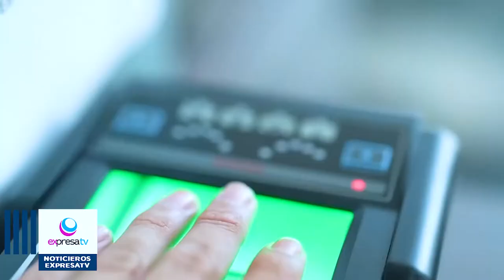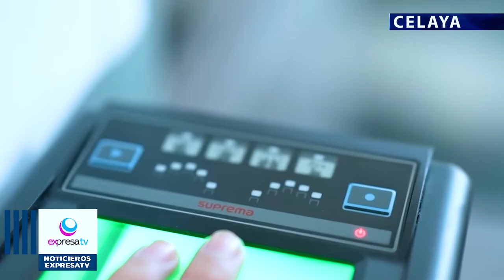🚨📽️ Acusa Diputada Federal de imposición para el presupuesto de la federación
Saraí Núñez Cerón, diputada federal del PAN, consideró que el presupuesto federal para el 2023 no es realista y no atiende las necesidades del país como Seguridad, Salud, Mujeres, Social y Economía con ausencias a programas beneficiaban al campo, a la educación pública, a las madres trabajadoras, migrantes, desempleados, emprendedores, deportistas, seguridad y combate a la pobreza.